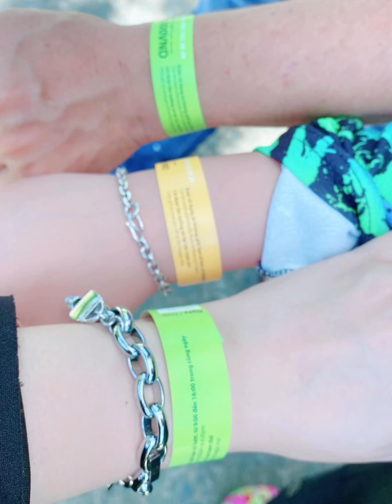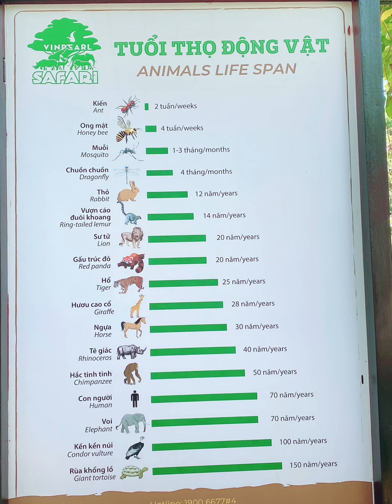HèPhúQuốc23(42) Xong một ngày đi Safari của Cherry #974…👑🌻🍒👸❤️💝🌞🌈😍🐫🦩💆‍♀️💋